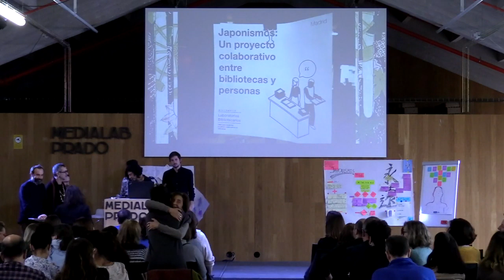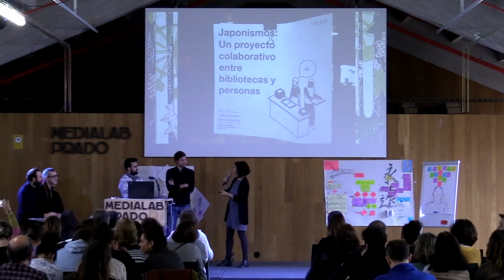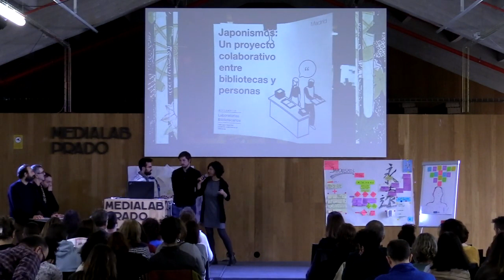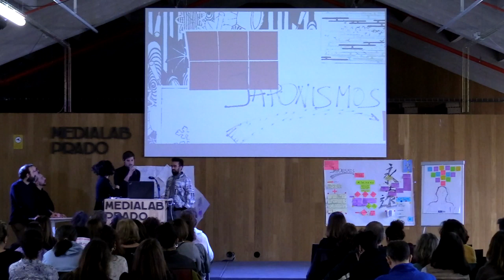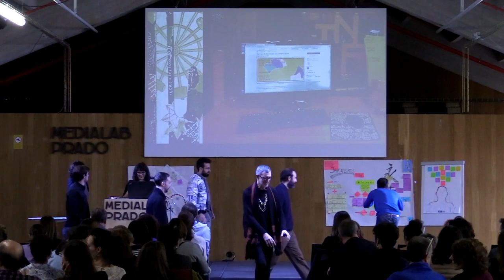Taller de prototipado de proyectos en bibliotecas. Japonismos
Japonismos: Un proyecto colaborativo entre bibliotecas y personas (Madrid).

 El Ministerio de Cultura y Deporte, en colaboración con Medialab Prado, organizó el taller de prototipado de proyectos en bibliotecas, que se desarrolló del 19 al 22 de noviembre de 2019 en la sede de Medialab Prado. Este taller se encuadra dentro del proyecto Laboratorios Bibliotecarios.

Presentación del prototipo.